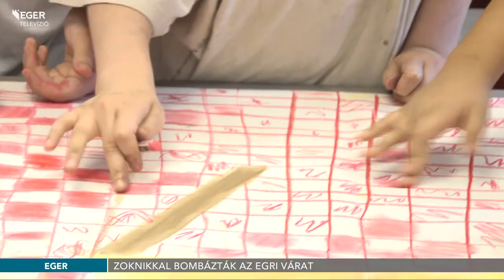Zoknikkal bombázták az egri várat - 2019.07.12.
A vár építészettörténetével és különböző korszakaival ismerkedtek a gyerekek a Dobó István Vármúzeum napközis táboraiban. A gyerekek kiállításokat látogattak, előadásokon vettek részt, kézműves foglalkozásokon alkottak, emellett csatajeleneteket idéztek fel játékos formában.